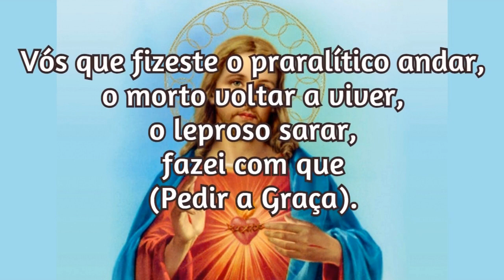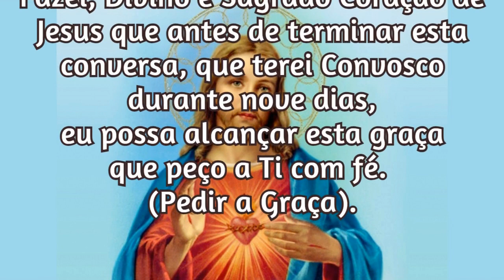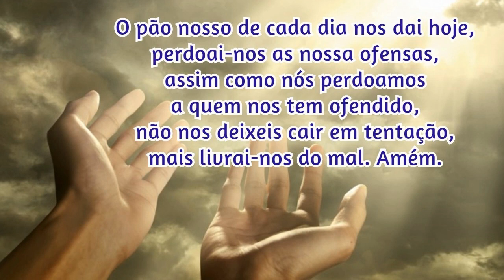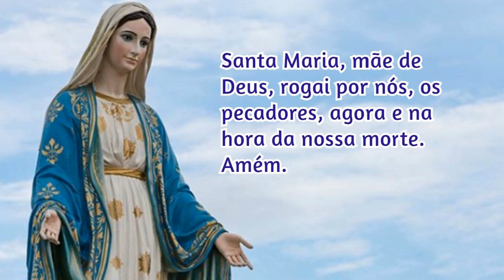07/08/2021 Pedir uma Graça Sagrado Coração de Jesus